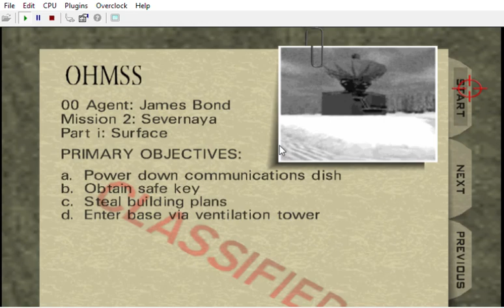{ * POV * BMLN: OF & T2L being an adaptation in a video game & its DLC of " real " X1X / 1X / X1 }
( BMLNT2L-15-01-24-TLL6TT | 15/01/24 21h17 )

* WIP *

As it's an adaptation of what May Day lived it would of course not be 100 % faithful to her experience...

CREDITS:

Game by: Rareware
Mod by: kawamikaze
Version: ?
Status: INCOMPLETE

9F: Spawn: Keith David ( Todd McFarlane's Spawn )

10G: Max Payne: James Perry McCaffrey

7D: Lucille Bluth: Jessica Walter ( ARRESTED DEVELOPMENT )

4A: Malory Archer: Marion Game ( ARCHER )

0W: Austin Powers: Mike Myers

2Y: Duke Nukem: Jon St. John ( DUKE NUKEM 3D )

3Z: Gabriella: Lani Minella ( BLOOD II )

17N: Skarlet: Beata Pozniak ( MORTAL KOMBAT 11 )

Johnny Thunder:
Colt Single Action Army, bed prop
CrashOveride's customs:
Wreck's customs:
Perfect Dark:

TEXTURES

MUSIC
OG & CHLindin